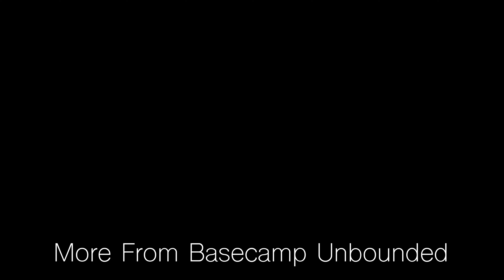These old tires are garbage. New ko2 are so much better.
Items in this video:

Other items I use at my Basecamp Homestead

- Security Camera

- BougeRV 12v Refrigerator

- JACKYLED 2 Pack Solar Lights

- DEXSO Carport 13'x20'

- Hike Crew Outdoor Gas Camping Oven

- EcoFlow River 2 Max

- Ann Katy Upgrade XL Portable Toilet

- Upgrade - EcoFlow Delta 2

- Vittles Vault Dog Food Storage

Tools and Equipment:

- DEWALT 20V MAX Combo Kit, Compact 4-Tool (DCK423D2)

- Canon EOS T7i DSLR Camera with 18-55mm IS STM Lens + 2 x 32GB Card + Accessory Kit